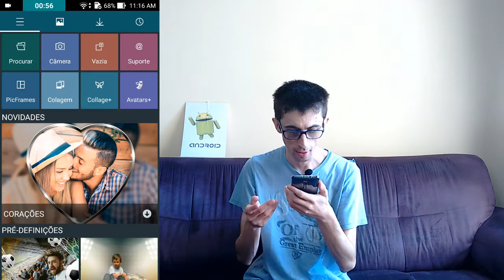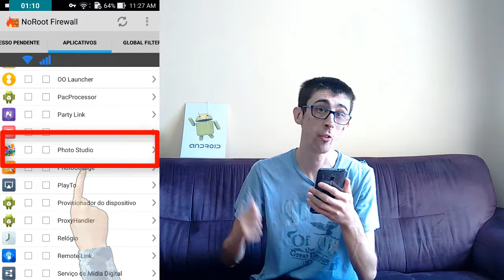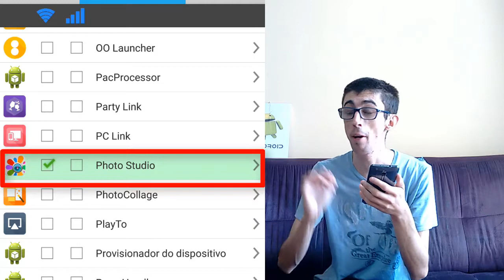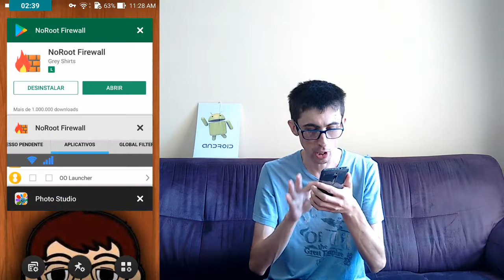Como TIRAR PROGANDA DE aplicativos ANDROID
Como tirar tirar propaganda de aplicativos apps android